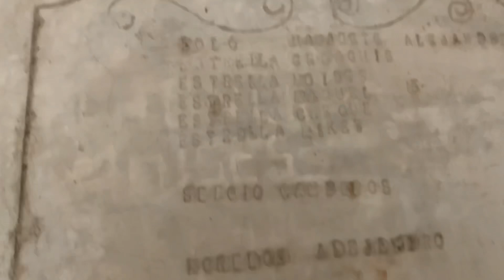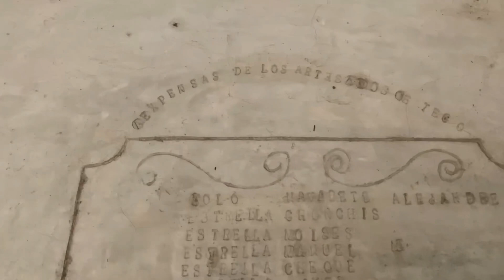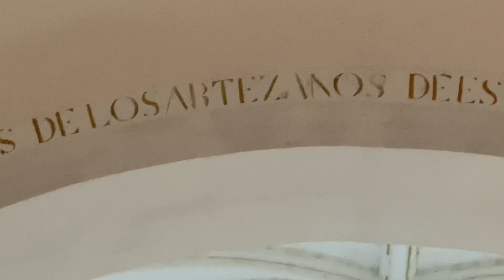Tecolotlán, Jalisco.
Tecolotlán es un pueblo en la Sierra de Amula, conozcan este lugar y subamos a lo más alto del templo, me dieron permiso y lo quiero compartir.